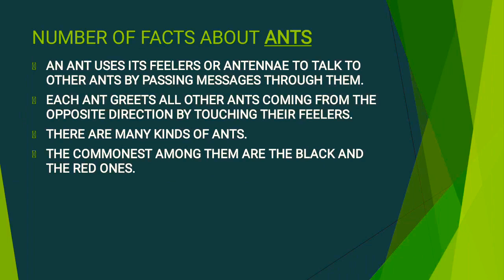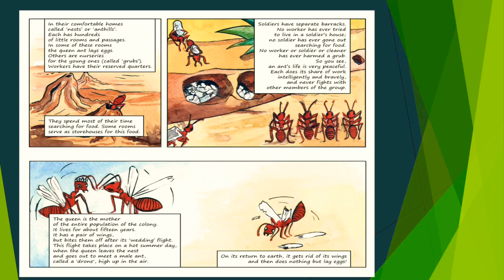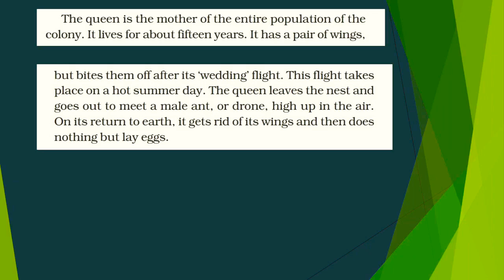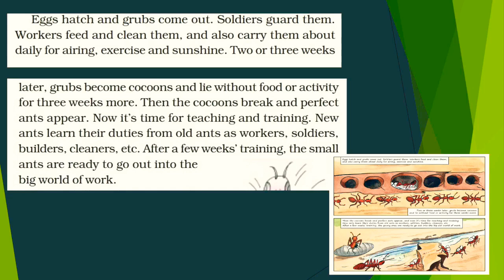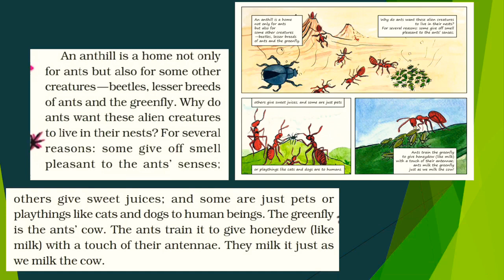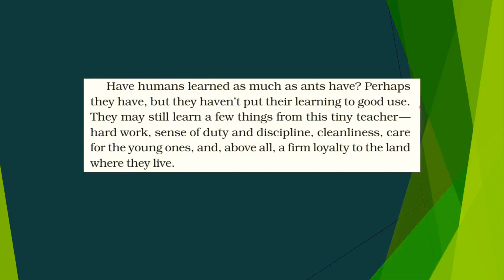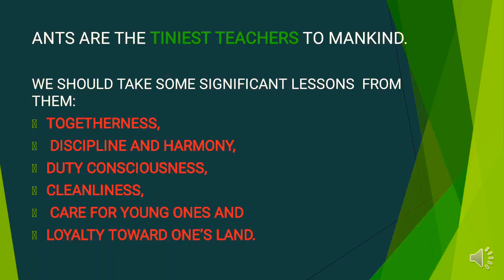The Tiny Teacher Explanation part2